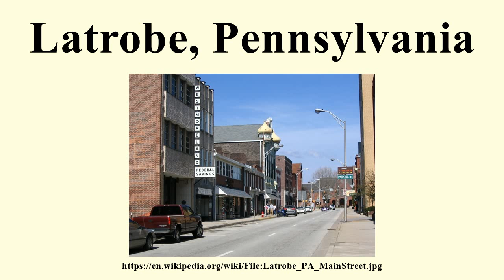Latrobe, Pennsylvania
Image-Copyright-Info
Author-Info:   User:Ohnoitsjamie

Image-Copyright-Info